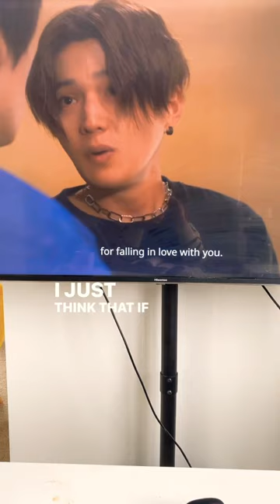Don’t blame Hira! My Beautiful Man 2 Ep-3 reaction!